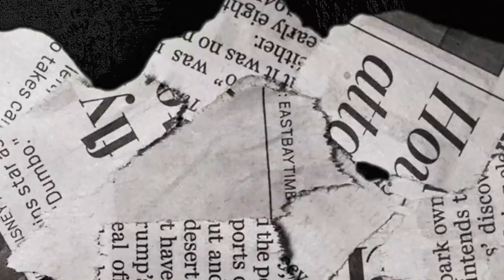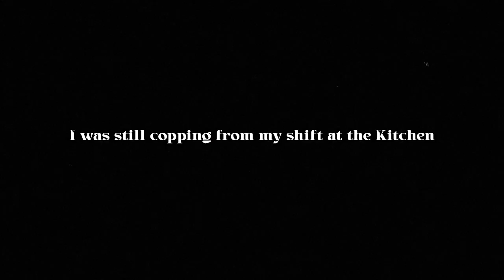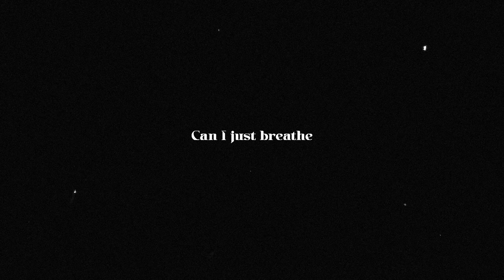Ol' Burger Beats & Vuyo - Athens [Official Music Video]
taken from the duo's full length debut album "Dialogue.", released on Jakarta Records in February 2021 //

the instrumental version "Monologue." will be released on Jakarta Records May, 21st 2021 //

About: "The concept for the Athens video came from the 90’s golden era Hip Hop videos we loved. Videos like "Bonita Applebum” by A Tribe Called Quest & De La Soul's “Me Myself and I” had a breezy, DIY aesthetic, which we loved. The track had a throwback vibe, and we wanted to cross that influence with a modem lyric video. The lyrics had a bit of “triumph”, but without being overt, so we threw in random animations and images onto the pastiche with no thought at all!" (Alan Capriles)

recorded at Studio Stadion, Oslo